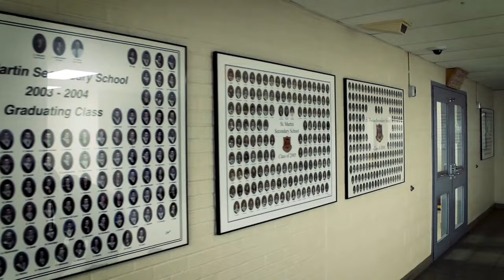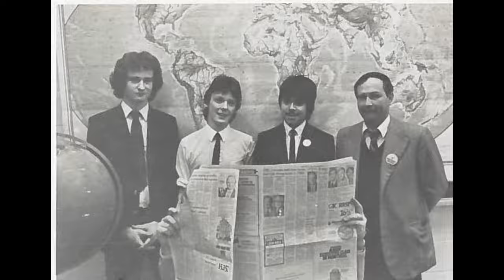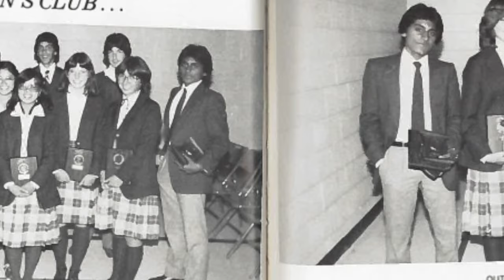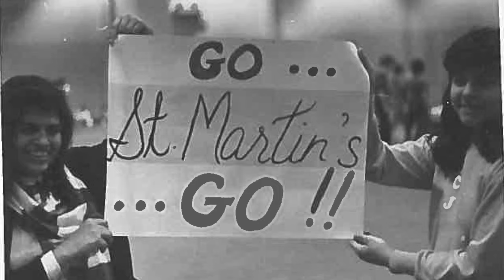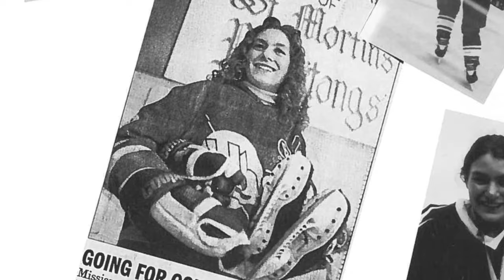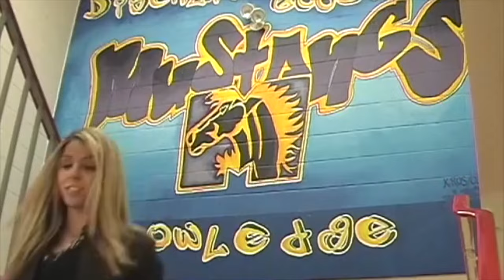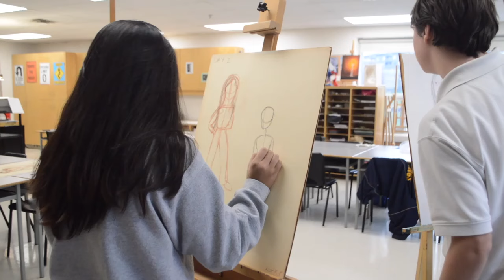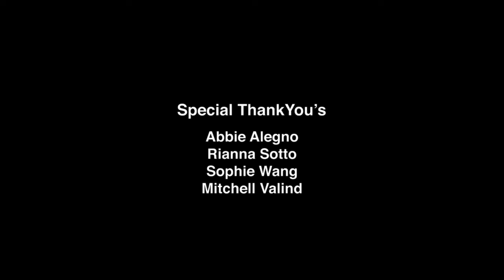St. Martin 55th Anniversary Celebration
This past May, St. Martin opened it's doors to alumni in celebration of it's 55th anniversary.